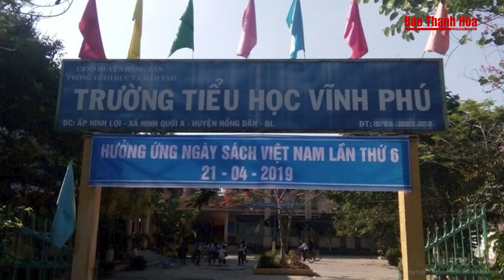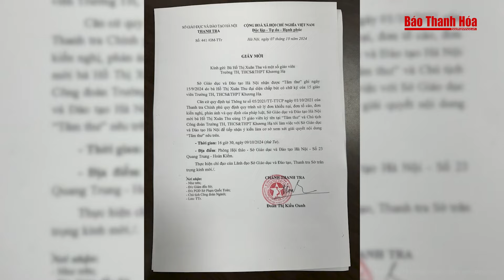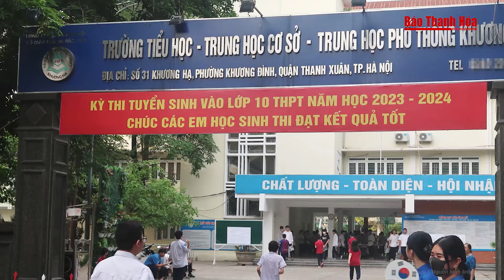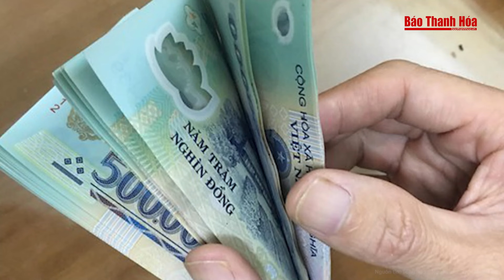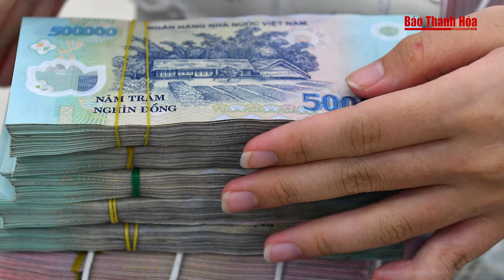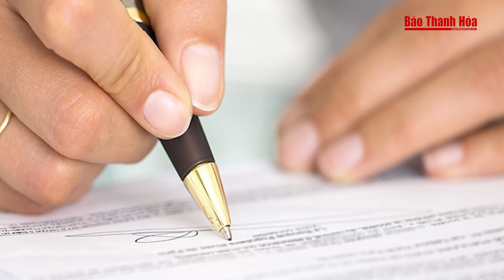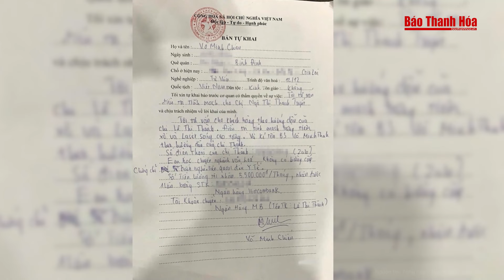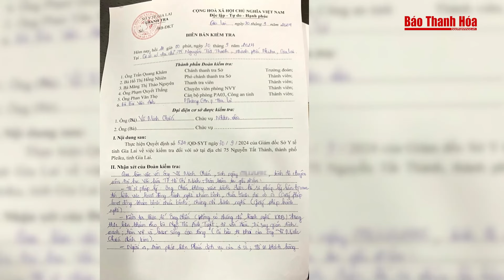Điểm nóng: Hành hung man rợ cô gái 17 tuổi, nhóm đối tượng còn thách thức “biết bố là ai không”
Báo Thanh Hóa | Điểm nóng: Hành hung man rợ cô gái 17 tuổi, nhóm đối tượng còn thách thức “biết bố là ai không”
Mới đây, Công an TP Thuận An (tỉnh Bình Dương) đang điều tra, truy xét nhóm đối tượng hành hung thiếu nữ 17 tuổi phải nhập viện trong tình trạng đa chấn thương.